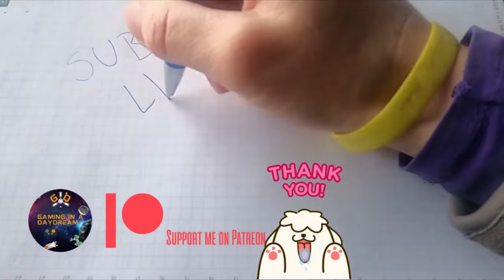MAFIA II SCORE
Music from the main menu to transport you back in time, gameplay videos coming soon
I also have a Racing channel @Da_Racer